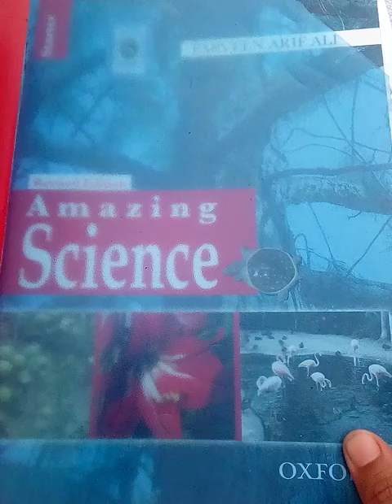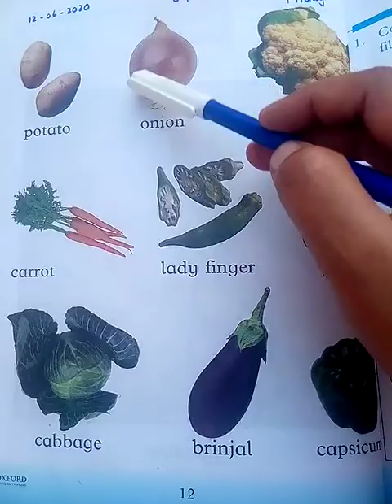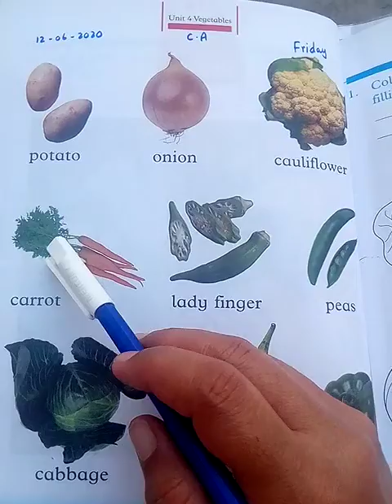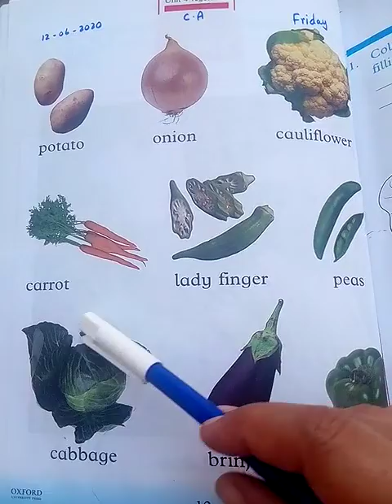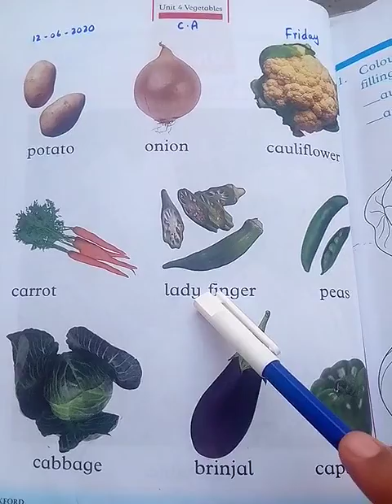Advance, Science, Lecture # 10, Reading Unit # 4,Book pg # 12